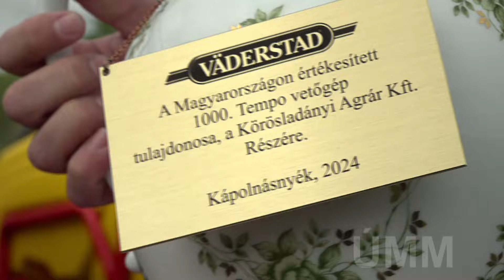Az ezredik Tempo vetőgépet adta át Magyarországon a Väderstad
Fekete Balázs - ügyvezető igazgató, Körösladányi Agrár Kft.
Tolnai Péter - értékesítési és kereskedelmi vezető, Vaderstad Kft.
Dr. Kalmár Tibor - ügyvezető igazgató, Vaderstad Kft.

Egy körösladányi céghez került az ezredik itthon értékesített Väderstad Tempo vetőgép, amelyet személyesen a Vaderstad magyarországi vezetői adtak át.  A gépet vásárló Körösladányi Agrár Kft. ügyvezetője, Fekete Balázs nemcsak arról beszélt műsorunknak, miért fontos egy jó minőségű vetőgép, hanem arról is, miért tértek át már sok évvel ezelőtt a forgatás nélküli technológiára. Tolnai Péter, a Vaderstad értékesítési és kereskedelmi vezetője a Tempo vetőgép előnyeit mutatta be, dr. Kalmár Tibor ügyvezető pedig felidézte a Tempo vetőgéphez kapcsolódó magyarországi világrekordot.